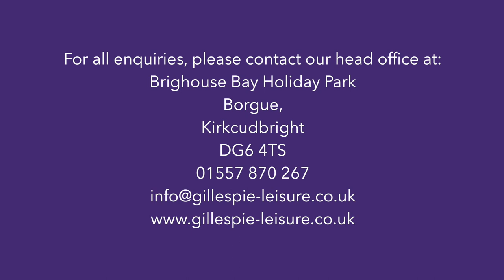Brighouse Bay Holiday Park Film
Welcome to Brighouse Bay Holiday Park, a friendly beach side park with a country feel. Located on the stunning Solway Coast and with great family activities available.